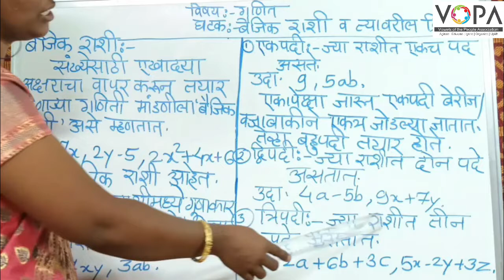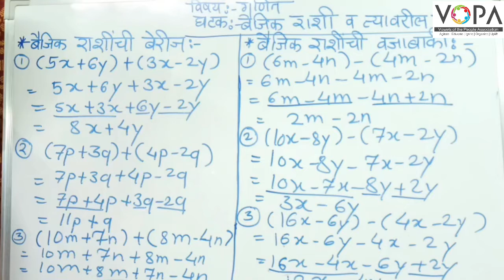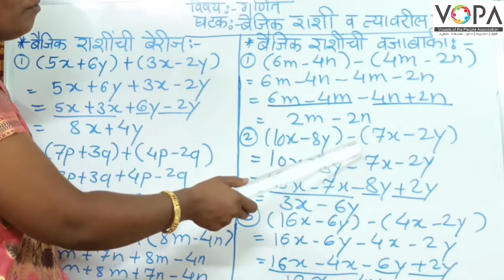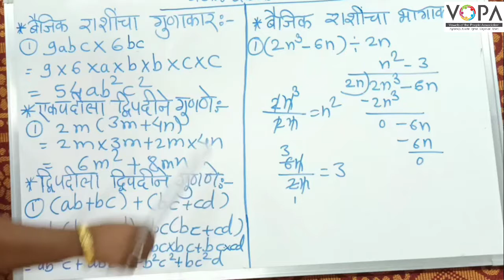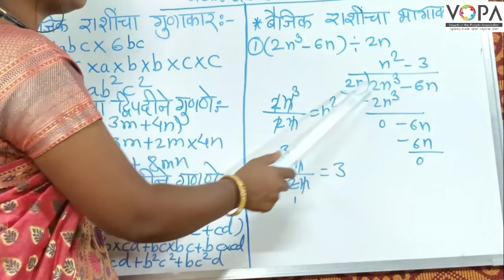८ वी | शिष्यवृत्ती | गणित | बैजिक राशी व त्यावरील क्रिया | V6 | V-School